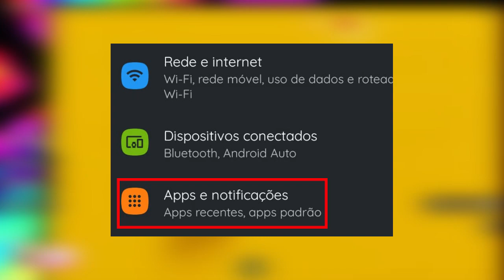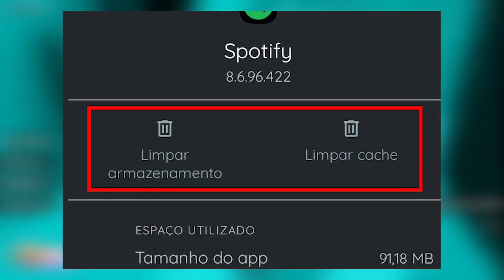COMO ARRUMAR os ERROS do ROBLOX ( CELULAR )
COMO RESOLVER A MAIORIA Dos ERROS do ROBLOX, COMO CONSERTAR OS ERROS DO ROBLOX, COMO CORRIGIR O ERRO 17 do ROBLOX, COMO CORRIGIR O ERRO 282 do ROBLOX, ENTRE OUTROS ERROS DO ROBLOX COMO RESOLVER OS ERROS DO ROBLOX

🔔 Vídeo todos os dias às ⏰ 13:00 ⏰